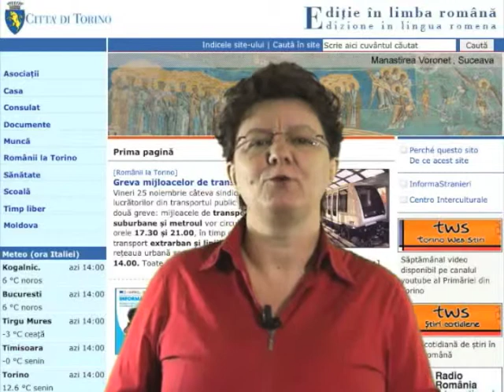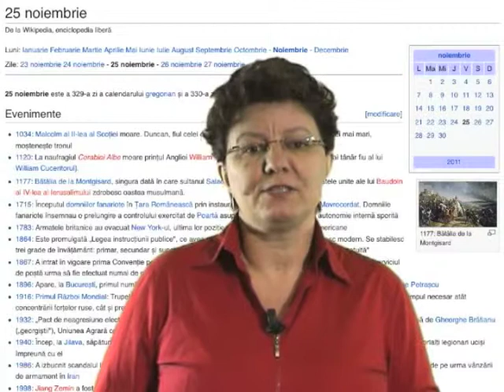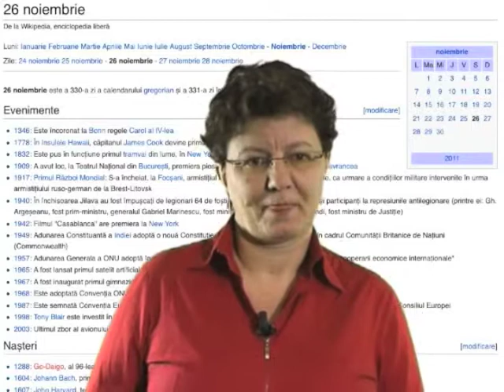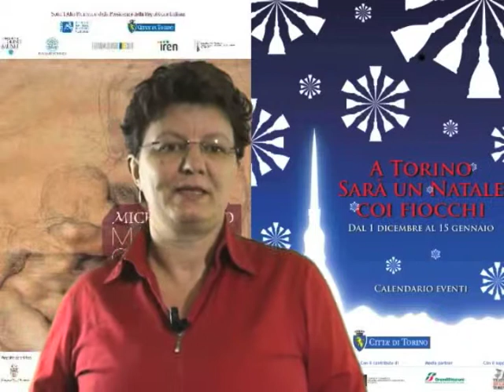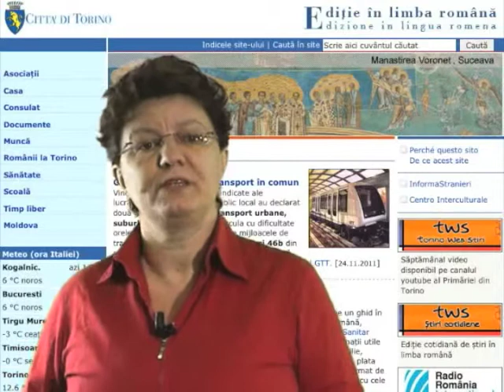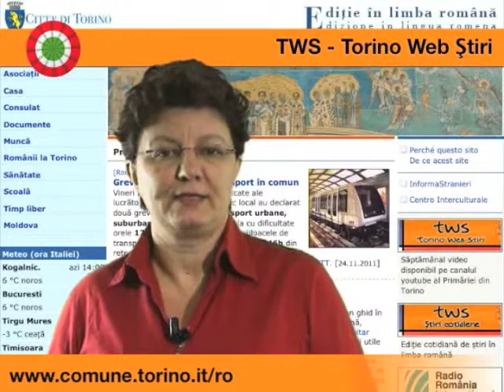TWS n. 171 - Torino Web Stiri del 25/11/2011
Trascrizione:

la 25 noiembrie 1864 adica acum 147 ani, in Romania  era  promulgată „Legea instrucțiunii publice", ce avea să stea la baza învățământului românesc modern. Se stabilesc trei grade de învățământ: primar, secundar și superior, din care „instrucțiunea primară este obligatorie și gratuită"
ziua de 26 noiembrie este sarbatorita in fiecare an de catre cei care se opun unui mod de viata consumist, drept ziua in care nimieni nu cumpara nimic. Multe magazine, exercitii comerciale sau organizatii no profit tin deschid usile clientilor, insa tin casa inchisa, invitandu-si clientii sa se gandeasca la un mod de viata care presupune si consumul critic.
La 27 noiembrie 1940 La Strejnic, localitate în județul Prahova este asasinat istoricul Nicolae Iorga (foto). Si fiindca am pronuntat numele lui Iorga, va rog sa-mi permiteti sa ma opresc cateva minute asupra patriarhului culturii romane.  Cei care ne-am facut scolile acasa  si care am invatat ca marele istoric, critic literar, documentarist, dramaturg, poet, enciclopedist, memorialist, ministru, parlamentar, prim-ministru, profesor universitar și academician român Nicolae Iorga s-a nascut la  6 iunie 1871 la Botoșani.  După cum a afirmat George Călinescu, Iorga a jucat în cultura românească, în primele decenii ale secolului XX, „rolul lui Voltaire". Intre 19 aprilie  si 6 iunie 1932 Nicolae Iorga a fost prim ministru al Romaniei. Noi am gasit in internet un document pe care va rugam sa-l ascultati cu atentie, caci vorbeste despre noi si despre neamul  nostru. E cu atat mai important in aceste zile, cu cat toti romanii vom sarbatori peste numai cateva zile, sarbatoarea nationala a tarii noastre. Doamnelor, domnilor, Nicolae Iorga, pentru Romania, anii 1930.
Si acum, doamnelor, domnilor, stirile editiei de astazi:
Ministerul italian al Sănătăţii a publicat on line un ghid în mai multe limbi străine, între care şi limba română, intitualt Accesul cetăţenilor străini la Serviciul Sanitar Naţional (SSN). Ghidul conţine o serie de informaţii utile în legătură cu înscrierea la SSN, medicul de familie, vizitele de specialitate şi examenele de laborator, plata tichetului sau scutirea de la plata acestuia. Fiecare capitol este urmat de o serie de întrebări frecvente care pot da îndrumări în legătură cu cele mai întâlnite probleme în materie de sănătate.

Luni, 28 noiembrie de la orele19:00 la în Sala 1 de la Cinema Massimo în Via Giuseppe Verdi, 18 va fi proiectată coproducţia italiano-romana"Sette opere de la misericordia"(Sapte opere de milostenie) în regia gemenilor Massimiliano De Serio, Gianluca De Serio. Înaintea proiecţiei propriu zise, cunoscutul regizor italian Marco Bellocchio va înmâna premiul Maria Adriana Prolo 2011 actorului Roberto Herlitzka, protagonistul filmului "Şapte opere de milostenie. Vor fi prezenţi cei doi fraţi regizori, iar intrarea va fi liberă.
Cum va anticipam saptamana trecuta, Institutul Cultural Român organizează cu ocazia Zilei naţionale a României, mai exact în zilele de 1 şi 2 decembrie, două evenimente culturale de excepţie: joi, 1 decembrie de la orele 20.30 la Teatrul Gobetti (în Via Gioachino Rossini n. 8, Torino), Horaţiu Mălăele şi Niculae Urs vor juca în piesa "Măscăriciul" de A.P. Cehov, în regia lui Horaţiu Mălăele. vineri, 2 decembrie, de la orele 20.00 la acelaşi Teatro Gobetti, Opera Naţională din Bucureşti vă invită la o gală de balet. Cele două evenimente sunt organizate în colaborare cu Primăria din Torino. Biletele de intrare vor fi distribuite la cifre modice in seara spectacolelor si vor permite tuturor iubitorilor de teatru si de balet.
"Luminile artistice", tradiţionala "Iesle" a artistuluiEmanuele Luzzati, concertul de anul nou din Piaţa Castello al cărui protagonist este Renzo Arbore şi Orchestra Italiana: acestea sunt doar câteva momente de interes ale sfârşitului da an 2011. Programul complet al manifestărilor cuprinde, între altele, şi o vizită în Biserica ortodoxă Sfânta Cruce din Via Accademia Albertina n. 11 Torino, care-şi va deschide porţile luni, 26 decembrie de la orele 16.30.
Si fiindca pomenim despre sarbatorile Craciunului care bat la usa, va informam ca Între 6 şi 18 decembrie la Biserica San Guglielmo din Chieri, Piazza Mazzini -- Chieri, va avea loc Festivalul de tradiţii româneşti de Crăciun, organizat de către Asociaţia Aripi de Lumină sub patronajul Primariei din Chieri şi al Bisericii Ortodoxe Chieri. Pe portalul nostru gasiti afisat programul cu toate manifestarile din cadrul acestei a doua ediţii a Festivalului.